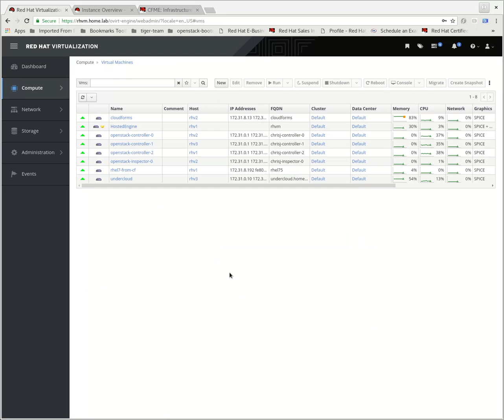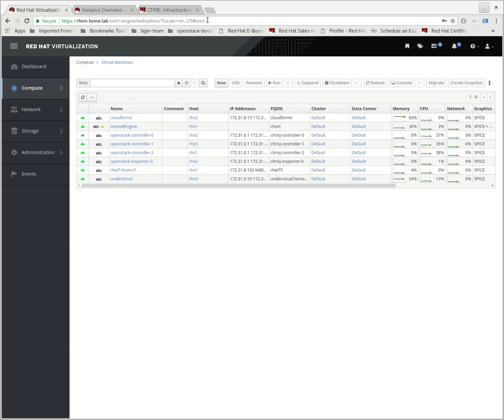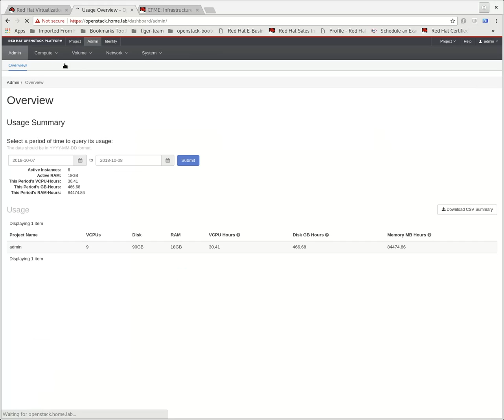Hypercool Infrastructure - HCI RHV/Gluster + OpenStack/CEPH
This is quick demonstration of Hypercool infrastructure  that combines Traditional Virtualization Platform RHEV + GlusterFS storage and Modern Cloud Operating System with scale-out Software Defined Storage OpenStack + Ceph. Please checkout my blog on how to deploy it in your data-center